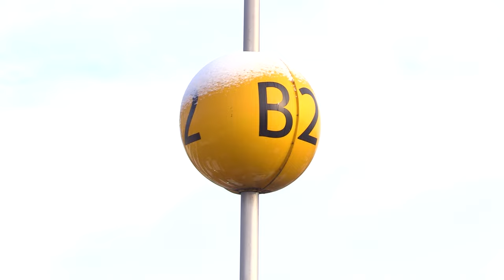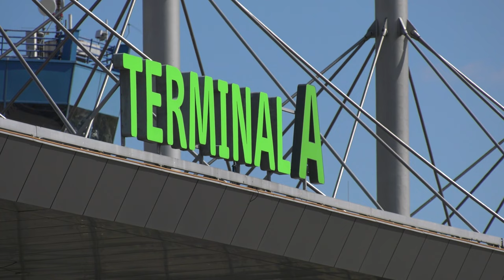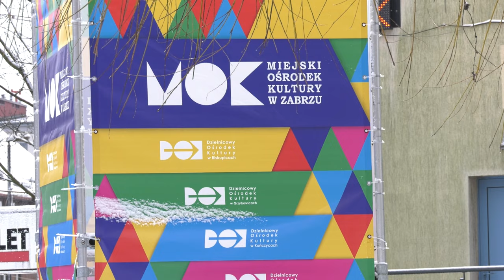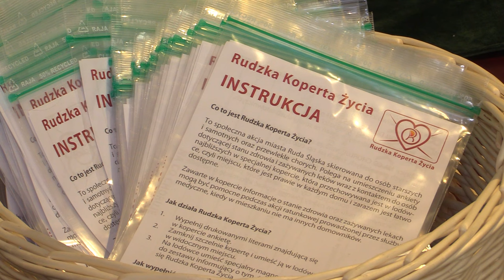TVS SILESIA FLESZ 19.01.2024